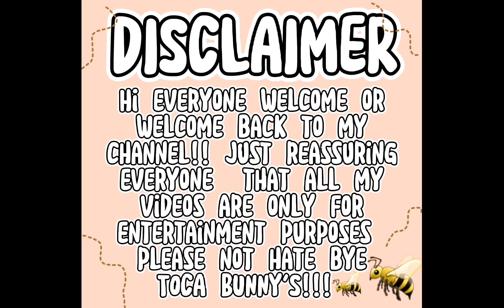THE DAY THE TRIPLETS WERE BORN!!!! ||WITH VOICE📢|| *Toca boca*